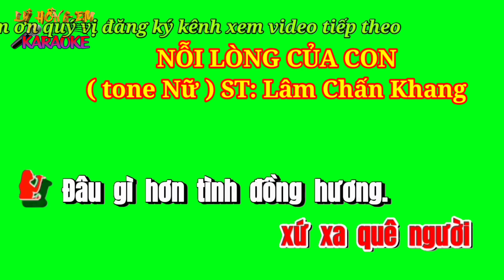Karaoke nền xanh NỖI LÒNG CỦA CON ( tone Nữ ) ST: Lâm Chấn Khang